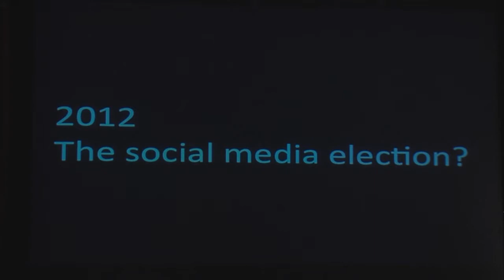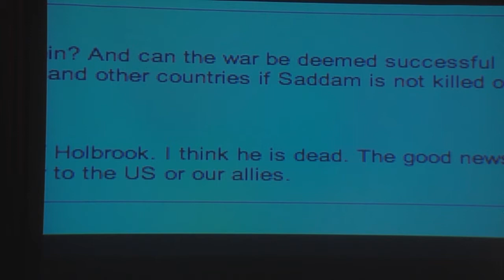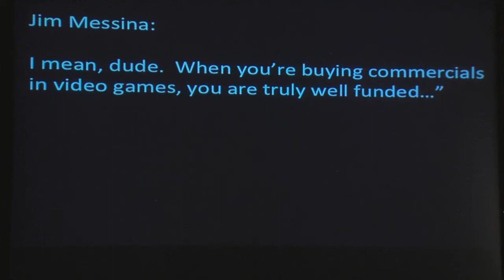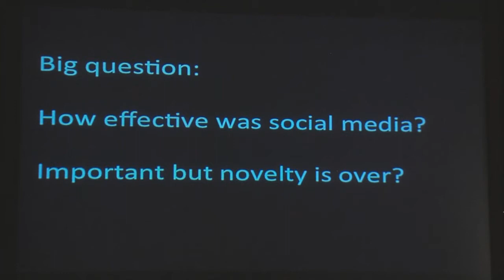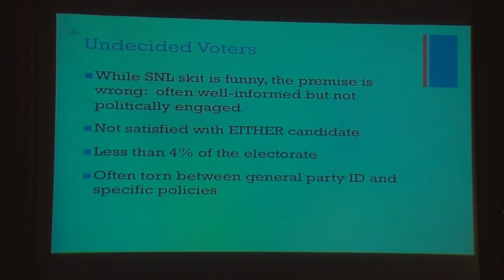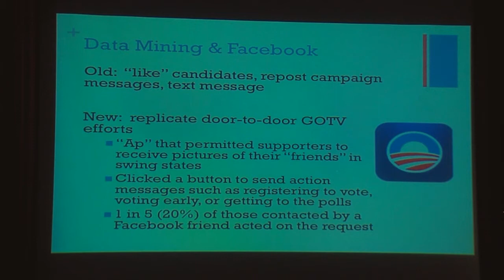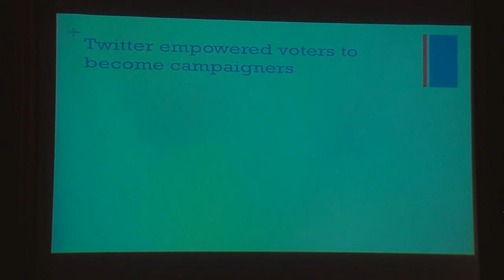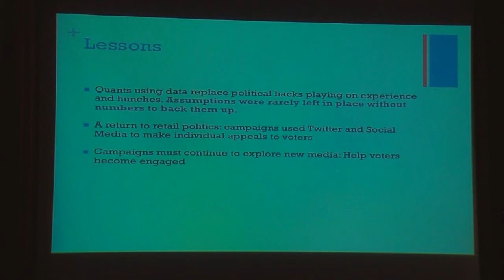Jimmy Orr, Anne Marie Lipinski, & Rita Kirk: Social Media and the 2012 National Election Keynotes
The use of social media in Wyoming and national campaigns and politics was the focus of dialogue events Nov. 14, 2012 at the University of Wyoming.
Keynote speakers included Jimmy Orr, Los Angeles Times online editor and former chief Internet strategist for both President Bush and California Gov. Arnold Schwarzenegger; Rita Kirk, director of the Cary M. Maguire Center for Ethics and Public Responsibility at Southern Methodist University; and Ann Marie Lipinski, former editor of the Chicago Tribune, now curator of Harvard University's Nieman Foundation for Journalism. The speakers addressed such questions as: Who really has used social media for promoting their election campaign? Which voters got left behind in the process? What are the dangers, if any, of social media playing a major role in an election?
The events were hosted by the Malcolm Wallop Fund for Conversations on Democracy, the American Heritage Center, and the UW College of Arts & Sciences. Leslie Waggener of the American Heritage Center coordinated the events.

Video by UW Television
Camera/Editor: Ali Grossman, UWTV